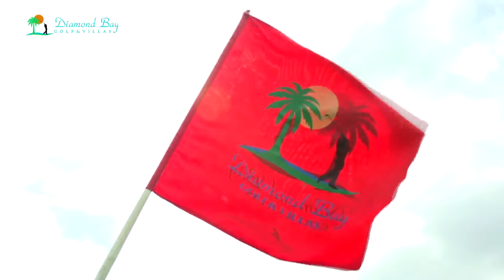[나트랑골프] 다이아몬드베이 골프 & 리조트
008년 Miss Universe 대회가 열려 전세계의 이목을 받은 다이아몬드 베이 리조트는 휴양리조트로 유명세를 떨친 후 2012년 아시아에서 제일 독특하고 특별한 골프장이 오픈을 하였습니다. 잘 관리된 코스 뿐만 아니라 바다를 향해 샷을 날릴 수 있는 연습장이 마련되어 있습니다.

♣클럽안내♣

-코스설계: Andy Dye
-개장시기: 2009년 12월 오픈
-규모: 7,277YARD 18HOLE PAR72
-난이도:중
-위치:나트랑 공항에서 35분, 나트랑시내에서 25분 소요
-부대시설: 수영장, 골프샵, 마사지 등
-연락처: T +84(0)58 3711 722-홈페이지:

🔊 더 많은 자료와 여행상품은 아래 사이트를 참고하세요.